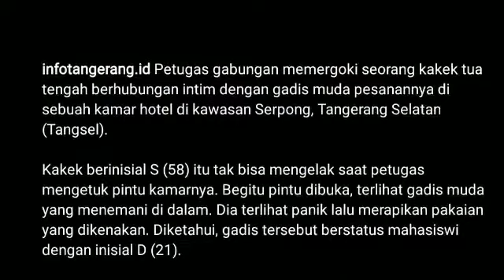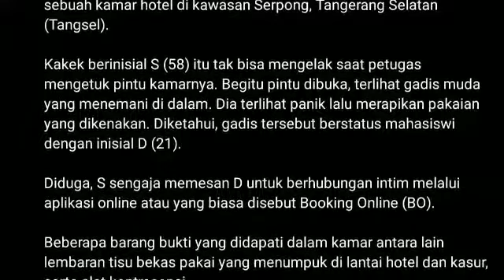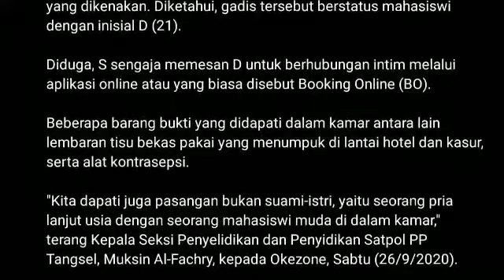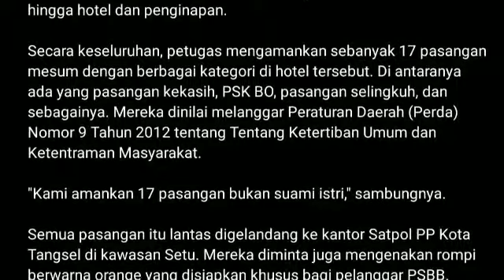INFO!!! RAZIA PSBB DI TANGSEL PETUGAS PERGOKI MAHASISWI LAYANI KAKEK DI HOTEL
28/09/2020

Petugas gabungan pergoki seorang kakek tua tengah berhubungan intim dengan gadis muda pesanannya di sebuah lamar hotel tangsel